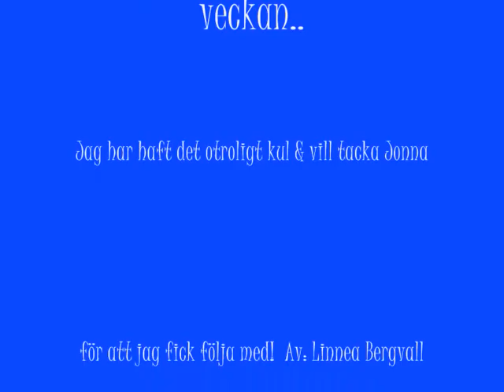Linnea & Jonna hos Helena Lundbäck!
Världens bästa vecka i Norrköping! :D